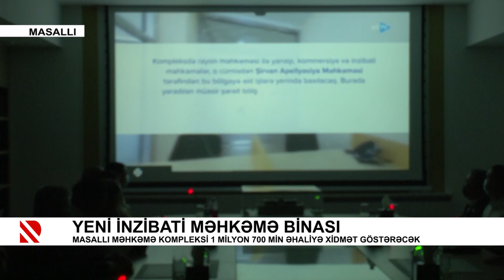Yeni inzibati məhkəmə binası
Masallı Məhkəmə Kompleksi 1 milyon 700 min əhaliyə xidmət göstərəcək